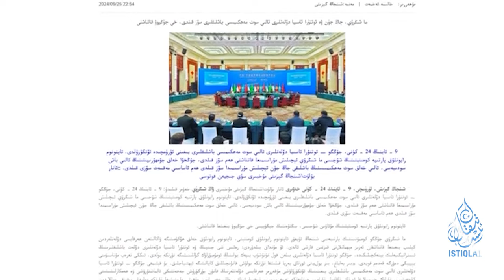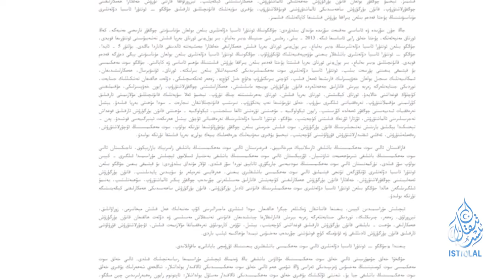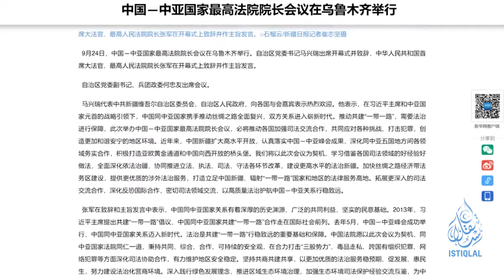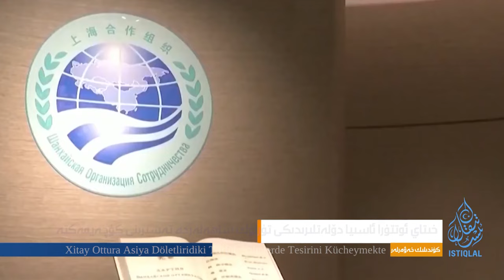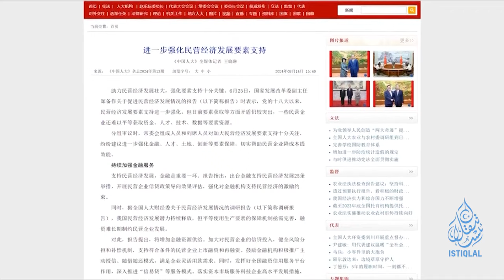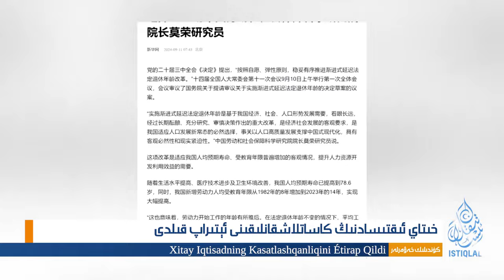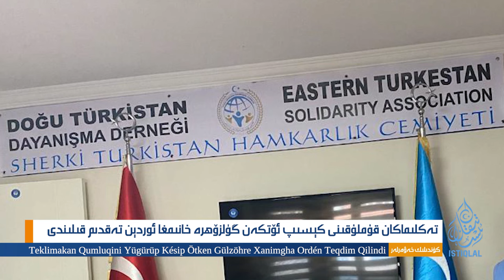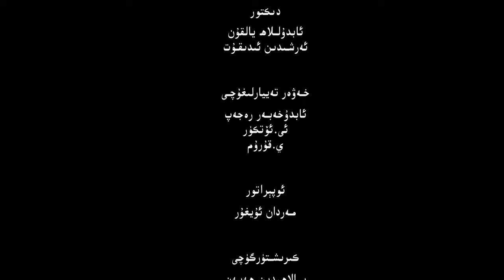ئىستىقلال كۈندىلىك خەۋەرلىرى|2024.9.27| ئوتتۇرا ئاسىيا ئالىي سوت مەھكىمىلىرىنىڭ باشلىقلىرى ئۈرۈمچىدە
ISTIQLAL KÜNDILIK XEWERLIRI |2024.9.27| OTTURA ASIYA ALIY SOT MEHKIMILIRINING BASHLIQLIRI ÜRÜMCHIDE